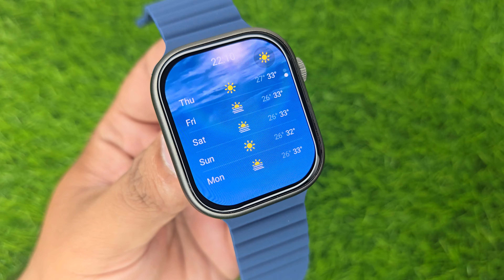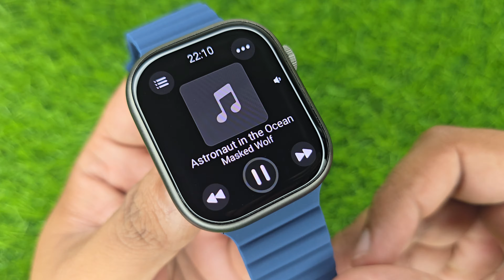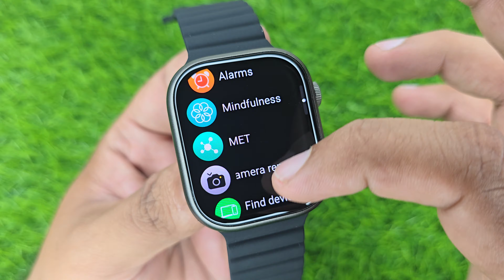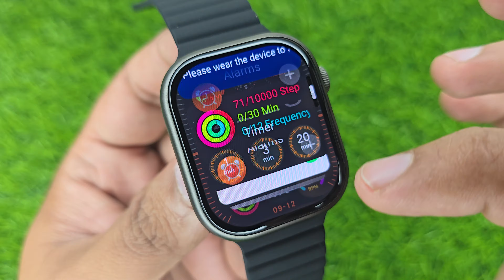Hk10 Pro Plus Smartwatch | Hk10 Pro+ Gen5 Smartwatch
For Order